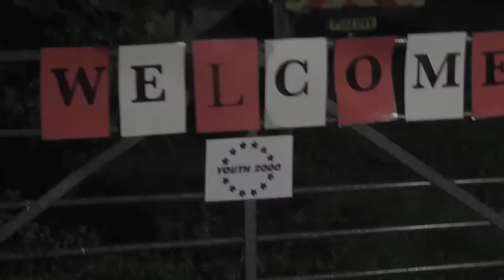Walsingham 2012 Youth 2000 Festival - "Searchlight"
Youth 2000 festival at Walsingham - a family view